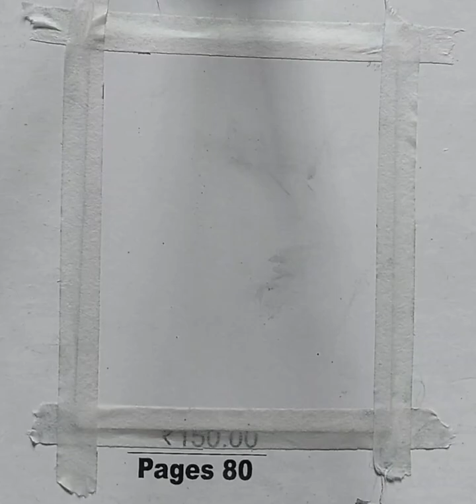easy scanary painting ✨️✨️🎨🙏